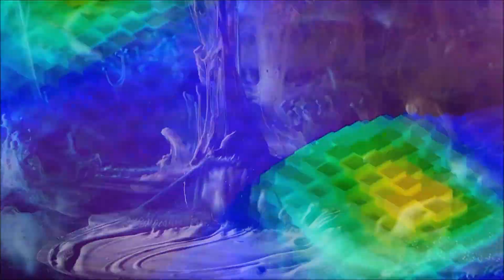Trance Wax - ID (Anjunabeats)